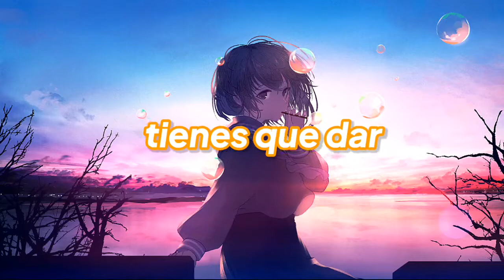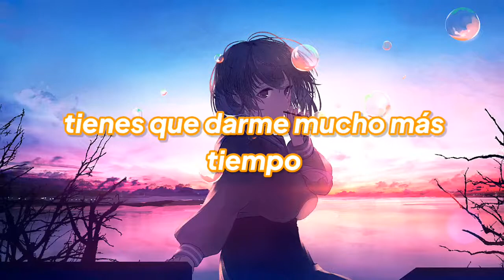Nightcore - No More Time (Lyrics)(Sub Español)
♪Track: UnCoded - No More Time

📝Lyrics Original:

You gotta give...

My heart...

You gotta give...

My heart...

You gotta give me way more time
And we'll be better, gonna lie
Cause now my heart is in a bind
And maybe I don't wanna waste your life
*Instrumental*
Cause now my heart...

More time...

Now my heart...

More time...

You gotta give...